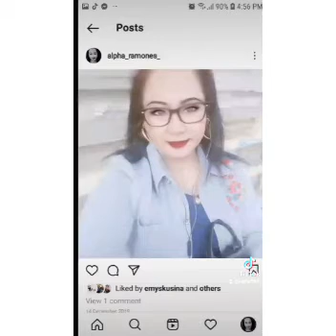You not feel sleepy come join me Tiktok is real.